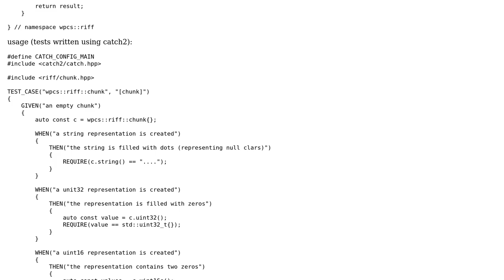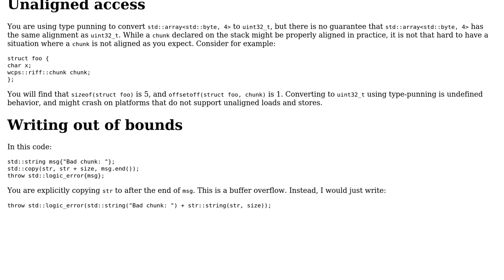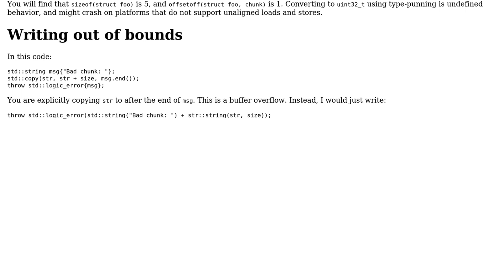Code Review: riff chunk - utility class for working with RIFF chunks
With thanks & praise to God, and with thanks to the many people who have made this project possible! | Content (except music & images) licensed under CC BY-SA | Music | Images & others | With thanks to user utnapistim user G. Sliepen and the Stack Exchange Network Trademarks are property of their respective owners. You are responsible for your own actions.